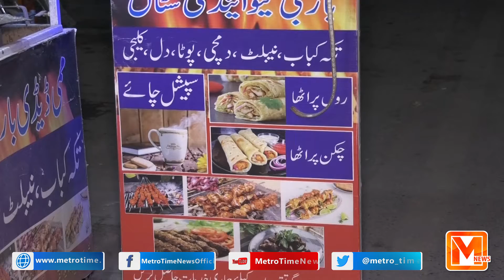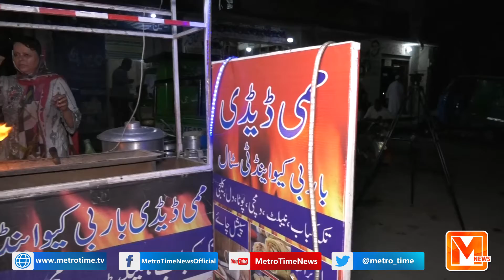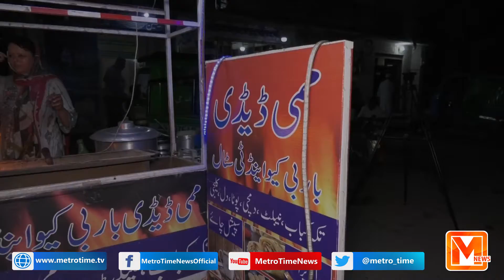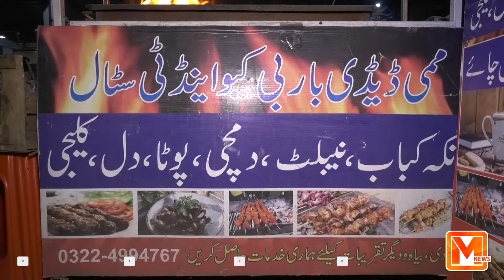Stage Actress Who Now Runs A BBQ Stall In Garhi Shahu | Watch Her Inspiring Story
Stage Actress Who Now Runs A BBQ Stall In Garhi Shahu | Watch Her Inspiring Story | Metro Time News
METRO TIME NEWS LIVE - 24/7 Live Streaming
METRO TIME NEWS LIVE | Latest Pakistan News 24/7 | Headlines, Bulletins, Special & Exclusive Coverage Watch the latest Pakistani News Live, Headlines, Bulletins, Exclusive and special coverage of Pakistan and all around the world.

METRO TIME NEWS Programs
• On The Issue with Zeeshan Ali
• Real Talk with Sabeeha Bukhari
•Hum Dekhain Gy with Tahir Mehmood
• Jurm Kesy ? with Natasha Rehman